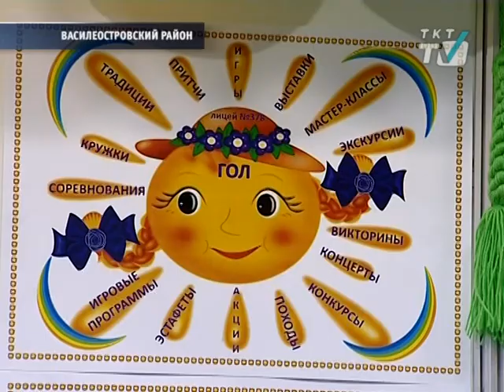Участники "Индустрии детского отдыха" объединятся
В Ленэкспо проходит форум для специалистов оздоровительных кампаний.